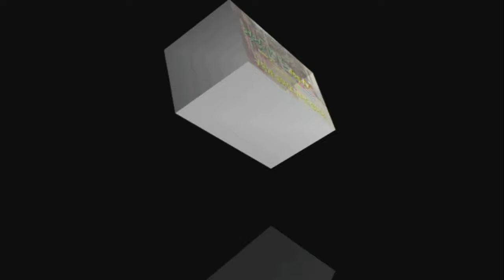#16 방사해서 키운 진돗개 혈통관리는?